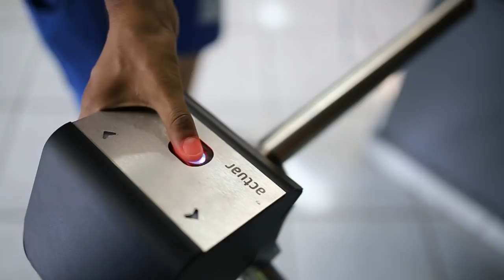Conheça a história de superação de Graciele Martins